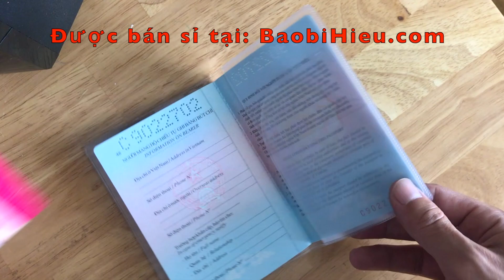Bao bìa hộ chiếu, passport dẻo trong, có ngăn đựng vé may bay, thẻ và căn cước công dân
Khách mua sỉ, đại lý xin vào web để xem bảng giá sỉ